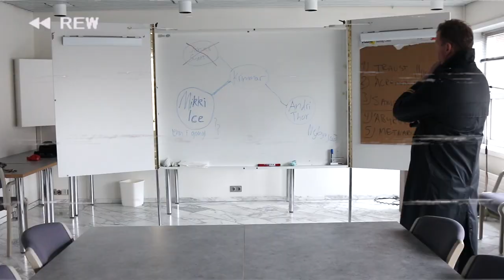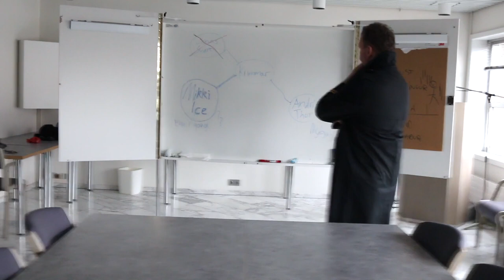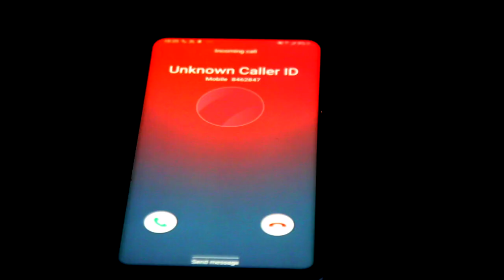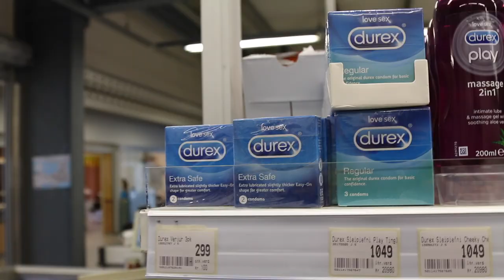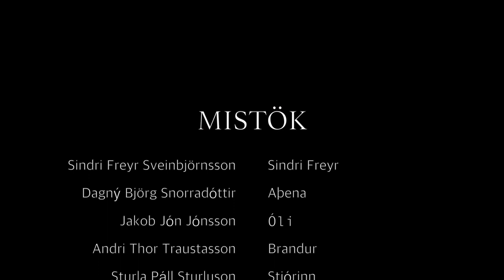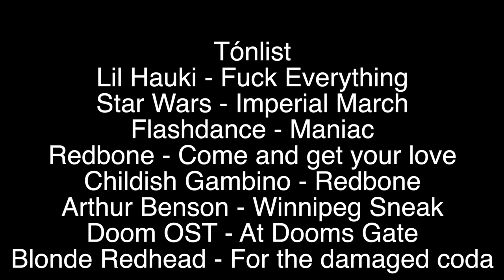Mistök (Stutt mynd)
Myndin Mistök (Skrifuð af Sindra Frey og Leikstýrð af Elíasi Ver Bjarnasyni) er Spreng hlæileg stuttmynd fyrir þig og þína.

Sindri Freyr kynnist stelpu á Tinder sem Heitir Aþena. En það sem hann veit ekki er að þetta Match er að fara að eyðileggja líf hans...